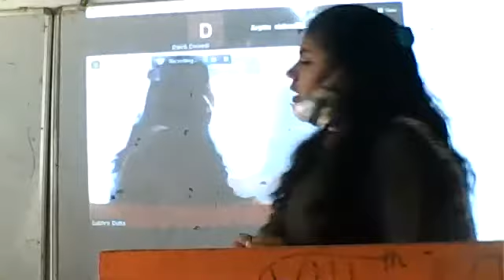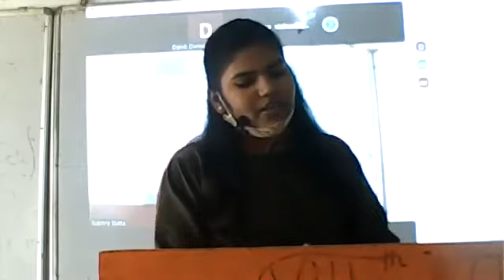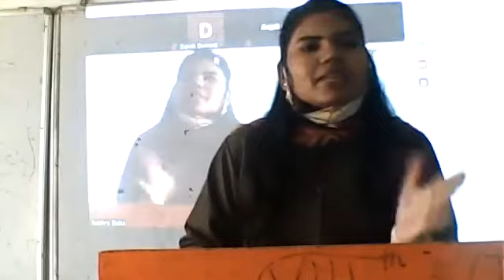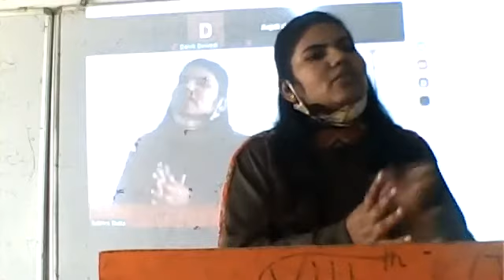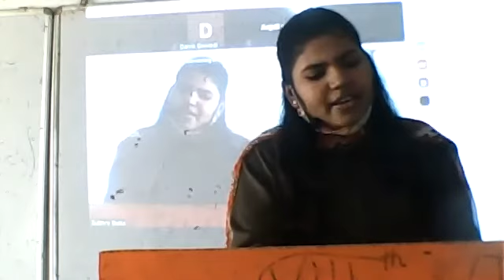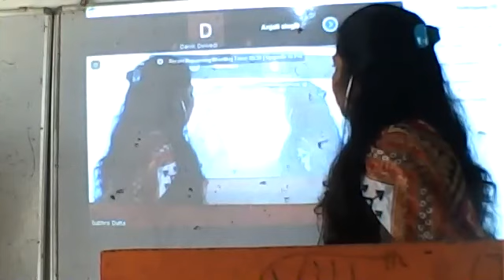XII PHYSICAL EDUCATION